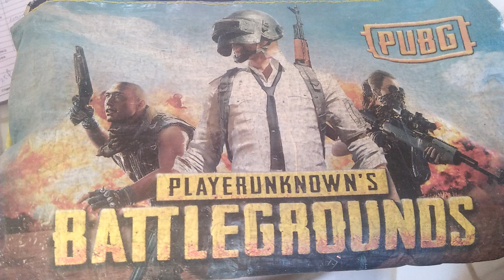BATTLE GROUNDS (@tanveer-football-fans2585 )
BATTLE GROUNDS (‎@TANVEER-FOOTBALL-FANS  )